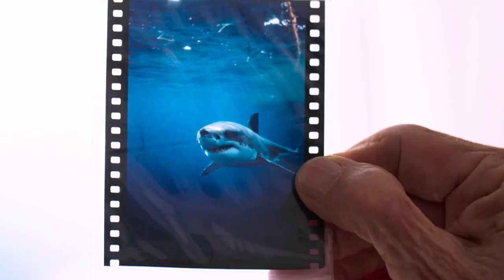Valerie Taylor: Playing With Sharks, NZ Premiere, Doc Edge Festival 2021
Director, Sally Aitken, reveals the extraordinary life story of a fearless marine maverick whose passion for sharks knows no bounds – even when there should be.

Valerie Taylor is a living legend in the underwater world. A glamorous shark hunter in the 1950s, she was a champion slayer with ruthless aim, before a personal epiphany transformed her into a passionate marine conservationist.

Long before anyone else in her field, Valerie dared to get close. Closer than was necessary for her own good. This is the incredible true story of how she decided to swim against the tide of human misconception to celebrate sharks. Featuring a charismatic heroine, a stranger than fiction story, scenes from the making of Jaws, and the most terrifying of on-screen creatures, the shark. This illuminating and captivating documentary by Emmy-nominated New Zealand writer-director, Sally Aitken, draws on incredible re-mastered film footage captured over 50 years.

Valerie’s astonishing bravery underwater will change the way you view sharks. As Dian Fossey was to gorillas and Jane Goodall is to chimps, so is Valerie Taylor to this 450-million-year-old class of carnivorous, cartilaginous fish.

Doc Edge Festival 2021 will be in theatres (Auckland and Wellington) and online nationwide from 3 June until 11 July.